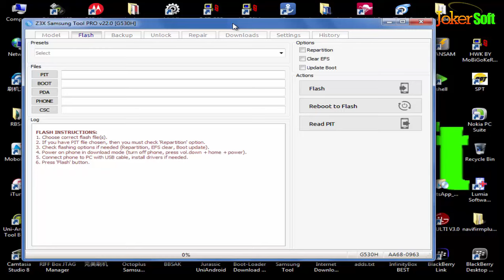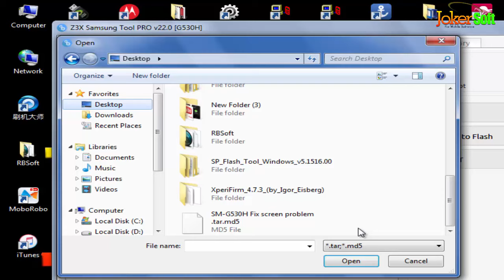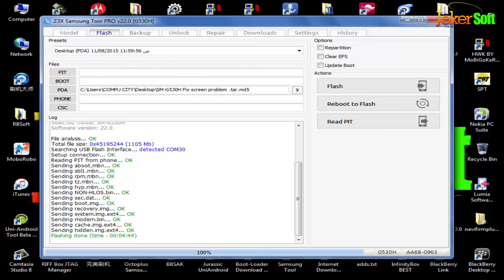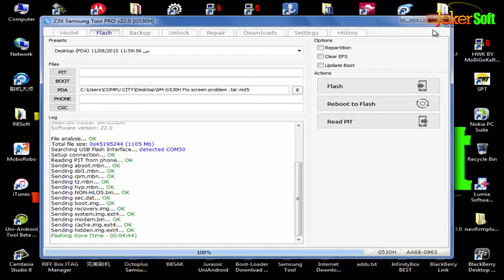How To Fix G530H camera failed and white screen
fix white screen after flash g530h